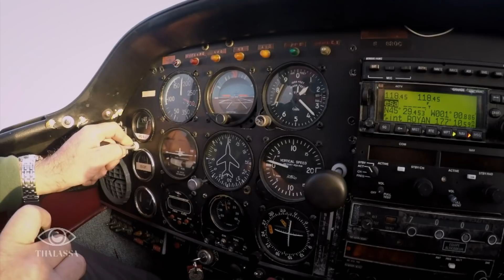Visite du phare de Cordouan - Thalassa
Partez à la visite du phare de Cordouan, le plus vieux phare de France encore en activité.

Du phare de Cordouan jusqu’à Capbreton, Fanny Agostini nous entraîne à la découverte de la côte landaise. Forgée par le vent, le sable, et l‘Océan, celle qu'on appelle la Côte d’Argent ne laisse personne indifférent. Selon les jours et selon les lieux, elle peut tour à tour nous intriguer, nous effrayer et nous séduire.